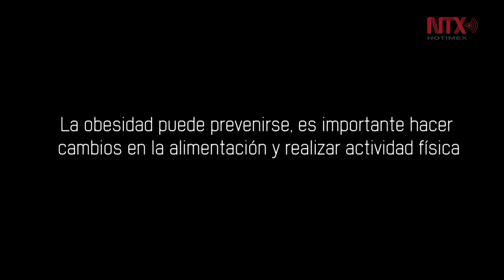Obesidad, enfermedad de múltiples factores que requiere atención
La obesidad afecta la calidad de vida de quienes la padecen, en algunos casos su movilidad se ve limitada al igual que su participación en la vida social